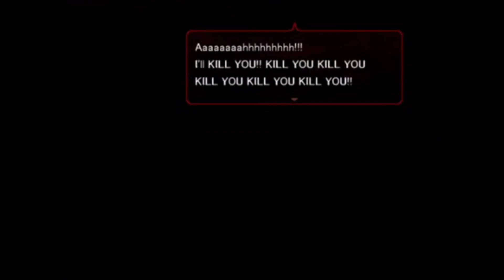《Angel of death》 คนบาปผู้น่ารัก - #5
เราเล่นเกมนี้ในฐานะคนที่อ่านหนังสือการ์ตูนมาก่อน แต่ยังไม่เคยดูอนิเมะนะคะ อยากมาเก็บประสบการณ์ให้ครบว่าอารมณ์ในการเล่นมันต่างจากอ่านมังงะเยอะหรือเปล่านะ.

Timestamp
00:00